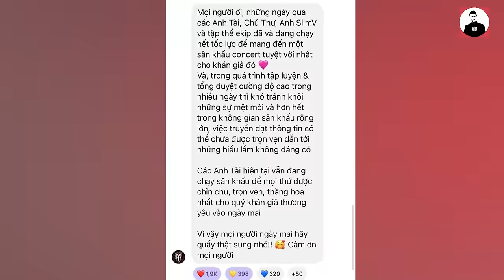NSND TỰ LONG MẮNG CÁC NGHỆ SĨ ATVNCG: CÁC ANH GIÀ CÒN NGỒI ĐÂY MÀ SAO CÁC BẠN TRẺ Ý THỨC KÉM THẾ